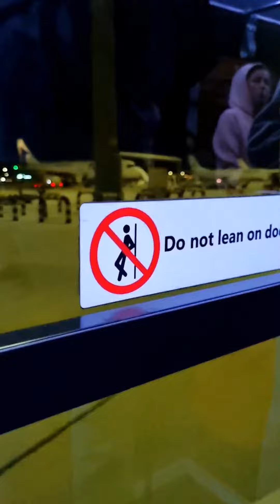Flying ✈️ To Another Country🛬.World's Most Luxury🥂Travel Destination 'UAE'🗼'United Arab Emirates'✨️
Flying ✈️ To Another Country🛬.
World's  Most Luxury 🥂 Travel Destination 'UAE'🗼'United Arab Emirates'✨️ 😎